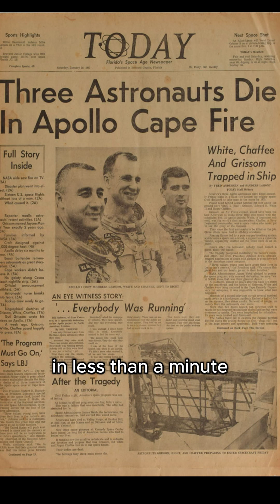Apollo 1 Disaster Lessons Learned from Tragedy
Before Apollo 11 reached the Moon, tragedy struck the Apollo program. On January 27, 1967, the Apollo 1 mission ended in disaster when a cabin fire broke out during a routine test, taking the lives of Gus Grissom, Ed White, and Roger B. Chaffee.
🔥 The cabin’s pure oxygen environment turned the fire into an unstoppable blaze, and the astronauts had no chance to escape. The investigation revealed serious design flaws, including faulty wiring and an inward-opening hatch.
🔍 This tragedy forced NASA to rethink safety, leading to critical design improvements in future spacecraft. The legacy of Apollo 1’s crew paved the way for the successful Apollo missions that followed.
📡 In this video, we’ll explore:
👉 What caused the Apollo 1 disaster
👉 The crew’s legacy and their impact on space exploration
👉 How this tragedy changed NASA forever